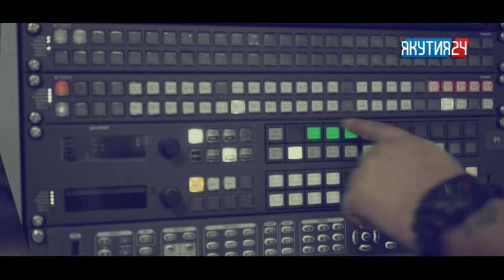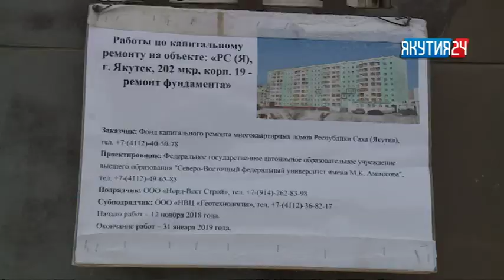«Талбан». Часть 1. (31.01.19)